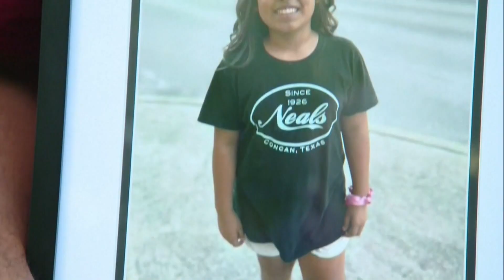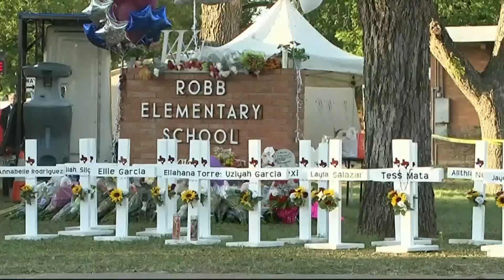Survivors, families of victims in Uvalde and Buffalo mass shootings testify before Congress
"We understand that for some reason, to some people, to people with money, to people who fund political campaigns, that guns are more important than children."